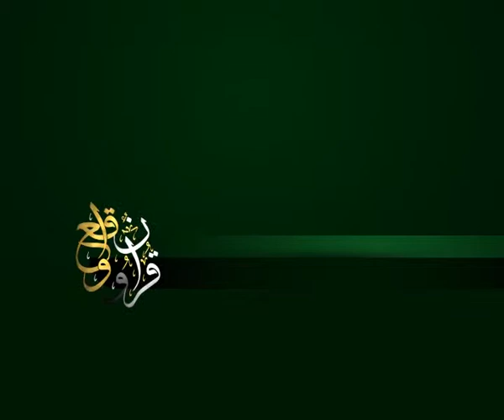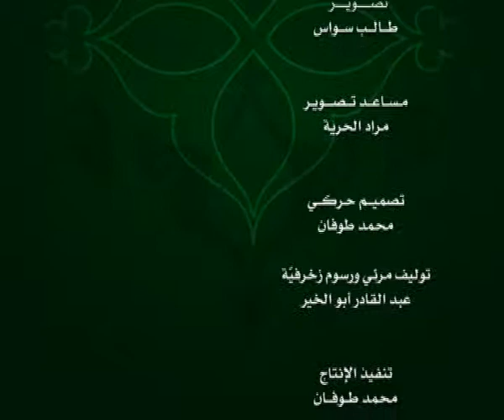الحلقة 158:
وعلى التردد: 11595 عمودي، الترميز 27500 ، معامل التصحيح 3/4